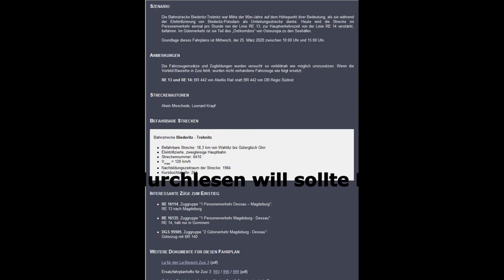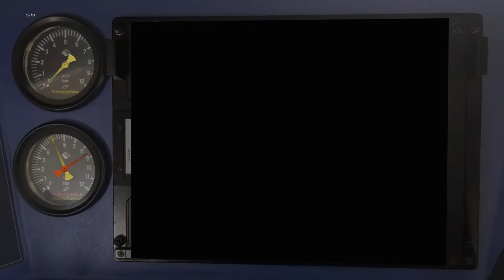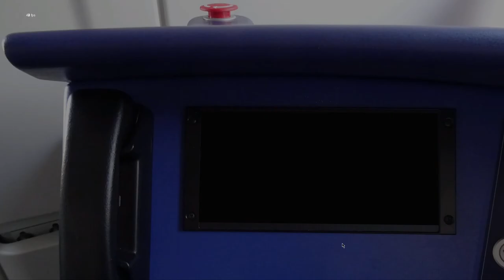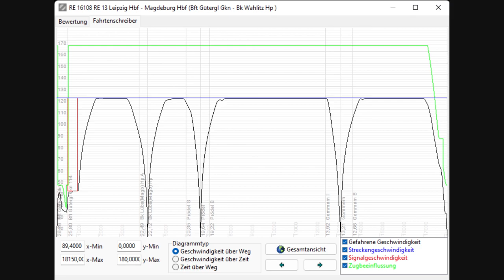Let's Play Zusi 3 #12 | Mit einer Hamsterbacke durch den Osten jetzt MIT TON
Heute geht es mit einem Hamster/Hamsterbacke/Br 442/Talent 2/Dreckskarre von Abellio von Lübs bis kurz vor Wahlitz. Auf der Strecke stehen bis heute noch Hl Signale welche einfach absolut geil sind. Hier etwas um dieses wunderbare Signalsystem zu verstehen
Ich denke ich hab alles gesagt was ich sagne wollte...
Achja wartet!
Ich hab das Intro weg gelassen weil das nicht passen war und ich hab das auch von diesem Kanal entfernt weil ich doch nicht mehr so zufrieden damit war. Und sorry für die schlechte Videoqualität (Zumindest hab ich das Gefühl dass sie schlechter ist, denn ich hab an den Einstellungen von OBS rumgedreht und ich versuche jetzt alles wieder auf Normal zu bekommen). Schaut das Video am besten am Handy, da fällt es nicht so sehr auf ;)

Und bevor jemand fragt warum im Titel "jetzt mit Ton" steht liegt es daran dass ich vorher das Video falsch gerendert habe und ich das ohne zu überprüfen hochgeladen hab. :/